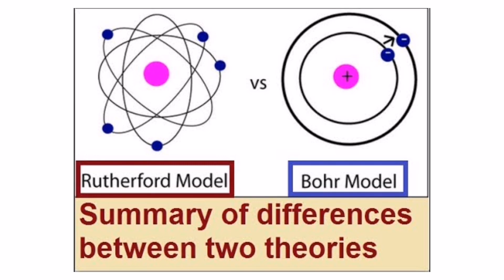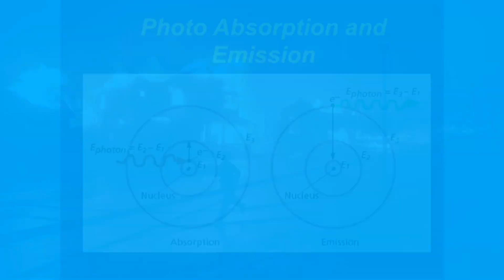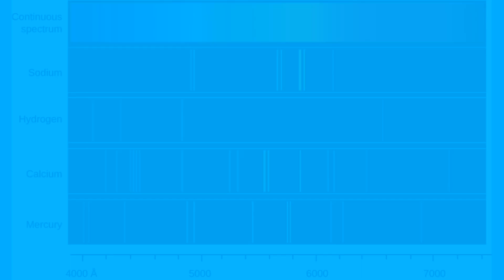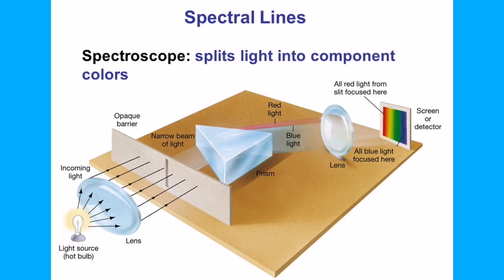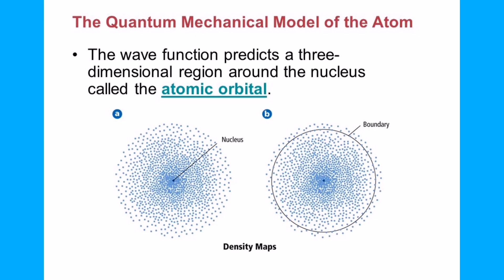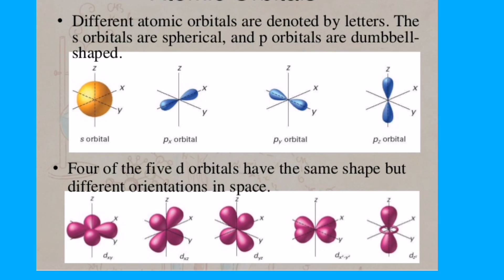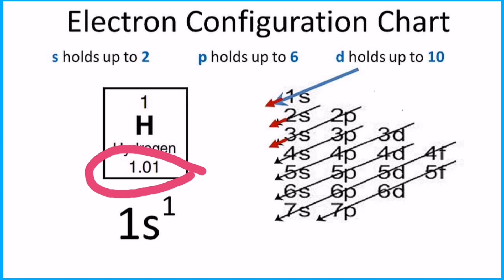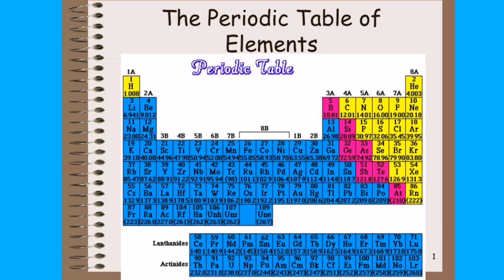Grade 9: Electronic Structure of Matter (Module 1)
Described how the Bohr Model of the Atom improved Rutherford's Atomic Model and explained how the Quantum Mechanical Model of the Atom describes the energies and positions of the electrons.
As early as 17th century, knowledge about the structure of  the atom grew when scientists began to study emission and absorption of light from different elements.

Rutherford's Model - pictures the atom as mostly empty space and its mass is concentrated in the nucleus, where you find the protons and neutrons. Bohr refined the model of Rutherford.

Bohr's Model - described the electron to be moving in definite orbits around the nucleus. Bohr's idea that electrons are found in the definite orbits around the nucleus was rejected. Three scientists led the development of a better model of the atom. These were Louis de Broglie, Erwin Schrodinger and Werner Karl Heisenberg.

Quantum Mechanical Model - views an electron as a cloud of negative charge having a certain geometrical shape. This model shows how likely an electron could be found in various locations around the nucleus. However, the model does not give any information about how the electron moves from one position to another position.